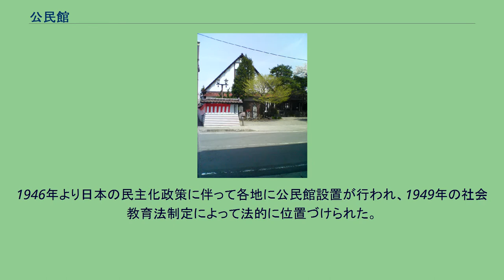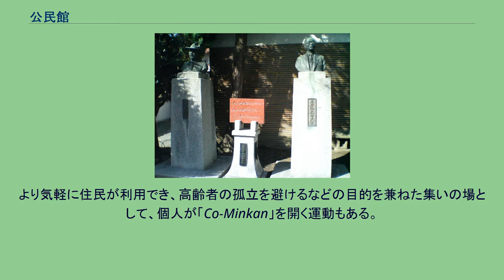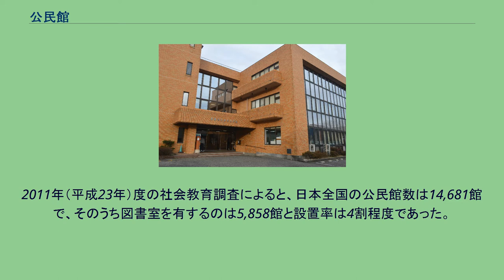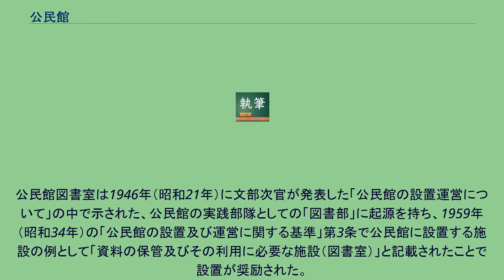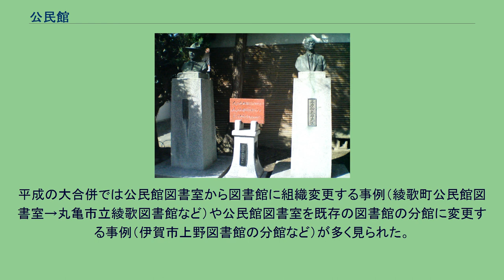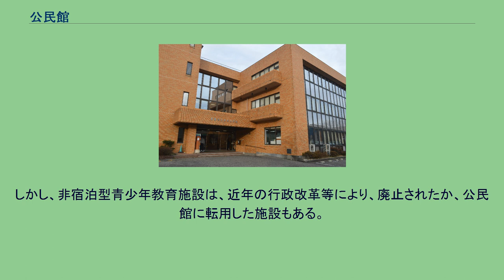公民館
公民館（こうみんかん）とは、現代の日本において住民のために、実際生活に即する教育・学術・文化に関する各種の事業を行う教育機関のことである。
公民館は、市町村その他一定区域内の住民のために、実際生活に即する教育、学術および文化に関する各種の事業を行い、もって住民の教養の向上、健康の増進、情操の純化を図り、生活文化の振興、社会福祉の増進に寄与することを目的とする（社会教育法第20条）。
明治維新以後、資本主義の発達に伴って都市部でも農村部でも様々な歪が生じるようになった。
このため、地方改良運動及び社会教育の実施を目的として様々な名称を持った公共施設が建設された。
旧来の村屋・行屋・若者宿に加えて、隣保館（りんぽかん）や労働福祉会館などの名称で呼ばれた施設がこれにあたる。
昭和期に入ると、「公民館」と呼ばれる施設も登場し、大正後期から引き続き行われてきた社会教育の導入、関東大震災後の国民精神作興運動、昭和恐慌下の教化総動員運動や農山漁村経済更生運動など教化活動への住民導入体制の強化に伴って、その円滑な実施のための施設の必要が唱えられ、学校施設を舞台とした全村学校運動や図書館施設を舞台とした図書館附帯施設論争などが行われた。
日本初の公民館 後藤伯記念公民館の敷地内にある後藤新平（写真：左）正力松太郎（写真：右）両名の胸像。
1923年（大正12年）、正力松太郎が警視庁を辞め、読売新聞の経営に乗り出した際、後藤新平が資金面で援助をした。
その後、正力松太郎はその恩返しとして、後藤新平の故郷である岩手県水沢町（現: 奥州市）に資金を寄贈した。
岩手県水沢町が正力松太郎から寄贈された資金を使い、1941年（昭和16年）に建設したのが、「後藤伯記念水沢公民館」である。
つまり、日本で公民館に類似した施設は、第二次世界大戦以前にあったといえる。
後に岩手県水沢市（現：奥州市）の新しい公民館は、2001年（平成13年）からは「後藤伯記念公民館」と改称されている。
なお、同公民館の隣には「後藤新平記念館」がある。
現在ある公民館は戦前に文部省の成人教育課長であった松尾友雄が唱えた「社会教育館」構想を母体として文部省の公民教育課長であった寺中作雄によって構想されたものが原型となっている。
1946年より日本の民主化政策に伴って各地に公民館設置が行われ、1949年の社会教育法制定によって法的に位置づけられた。
公民館制度は戦前からの地域施設設置運動と住民の参加システムを生かす形で住民の企画・運営への直接参加が行われるなど、地域における住民の学習権保障の場として評価されている。
公民館は、市町村ないしは特別区が設置する（社会教育法第21条第1項）。
市町村（特別区を含む）が設置する場合を除くほか、公民館の設置を目的とする一般社団法人・一般財団法人でなければ設置することができない（社会教育法第21条第2項）。
より気軽に住民が利用でき、高齢者の孤立を避けるなどの目的を兼ねた集いの場として、個人が「Co-Minkan」を開く運動もある。
いわば「私設公民館」で、デンマークの教育施設フォルケホイスコーレを参考にしているが、社会教育法が定める公民館とは異なる。
公民館は、目的達成のために、おおむね、次に掲げる事業を行う（社会教育法第22条本文）。
定期講座を開設すること。
討論会、講習会、講演会、実習会、展示会等を開催すること。
図書、記録、模型、資料等を備え、その利用を図ること。
体育、レクリエーション等に関する集会を開催すること。
各種の団体、機関等の連絡を図ること。
その施設を住民の集会その他の公共的利用に供すること。
公民館は、公共の施設であることから、次の行為を行ってはならない（社会教育法第23条第1項参照）。
もっぱら営利を目的として事業を行い、特定の営利事業に公民館の名称を利用させその他営利事業を援助すること。
特定の政党の利害に関する事業を行い、または公私の選挙に関し、特定の候補者を支持すること。
また、市町村または特別区の設置する公民館は、特定の宗教を支持し、または特定の教派、宗派若しくは教団を支援してはならない（社会教育法第23条第2項）。
より多くの人々が施設で交流を深めてもらうよう、公民館を「生涯学習センター」、「交流館」、「地域交流センター」などと言い換える設置者（市町村など）もある。
改称を機に、地域の自治組織の活動拠点として住民に運営を委託するケースや、公民館と同等の機能を持ちながらも法律上の「公民館」に該当しないようにすることで営...